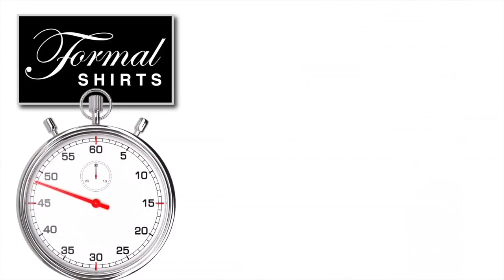THE BIG PUSH 2019